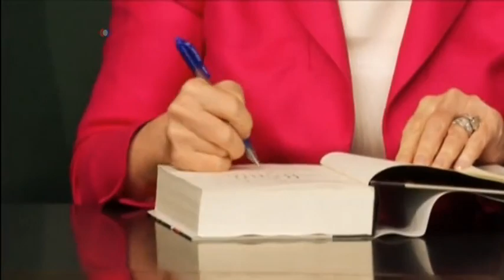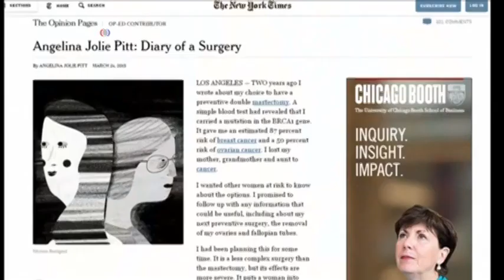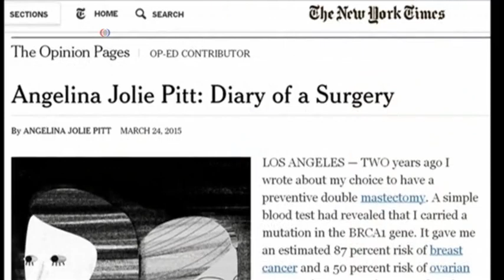သက္တံေရာင္သတင္းလႊာ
ကမာၻမွာ ၾသဇာအႀကီးဆံုးအမ်ဳိးသမီး ဘယ္သူျဖစ္သြားပါလဲ၊ အသက္ ၄၀ ျပည့္သြားတဲ့  ေဟာလီးဝုဒ္ အေက်ာ္ အေမာ္ မင္းသမီး Angelia Jolie၊ ဒီအေၾကာင္းေတြအပါအဝင္ ႏိုင္ငံတကာက အႏုပညာရွင္ေတြနဲ႔ ထင္ရွား ေက်ာ္ၾကားသူေတြရဲ႕ သတင္းေတြကုိ သက္တံေရာင္သတင္းလႊာအစီအစဥ္မွာ တင္ဆက္ထားပါတယ္။